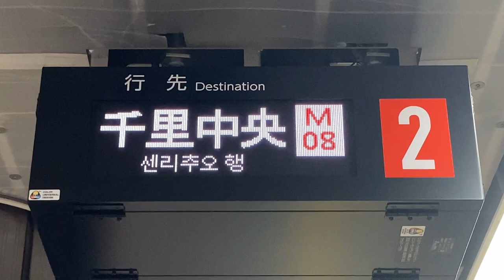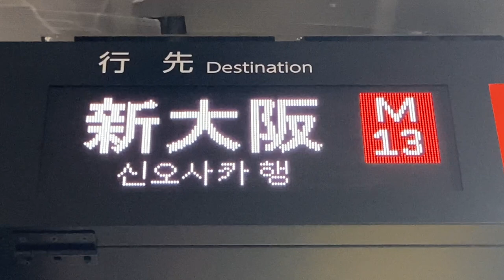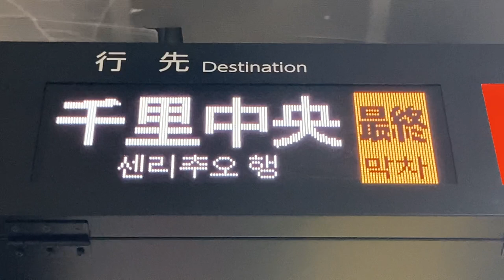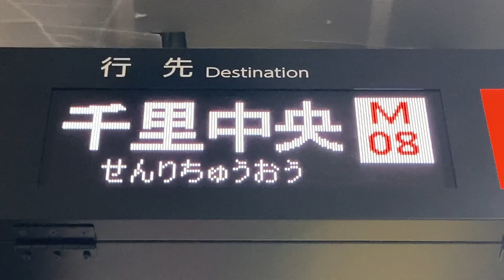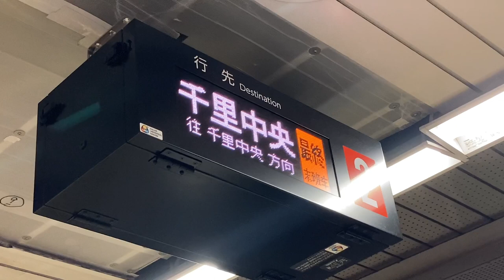‪Osaka Metro 御堂筋線 なんば駅 小さいタイプの旅客案内表示器(発車標 LED電光掲示板)‬‪ 最終表示あり‬